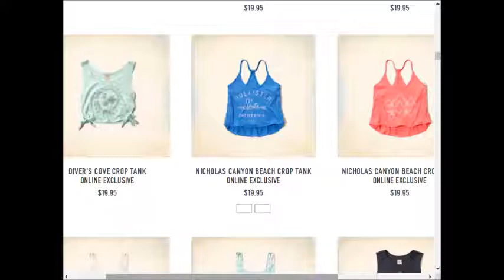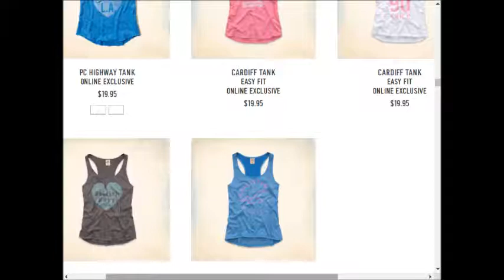Hollister weekly deals AD coupons preview 0917 0924 2017 vol3